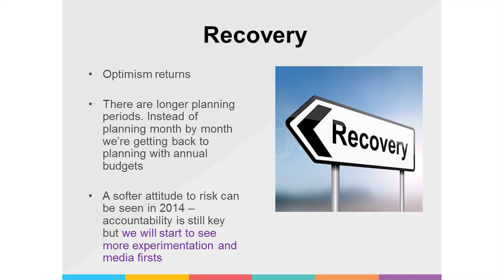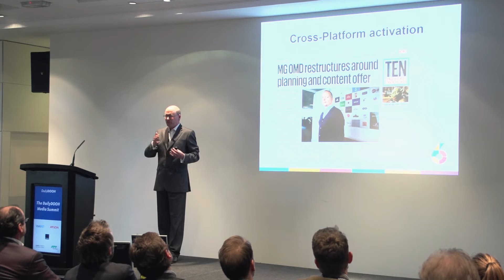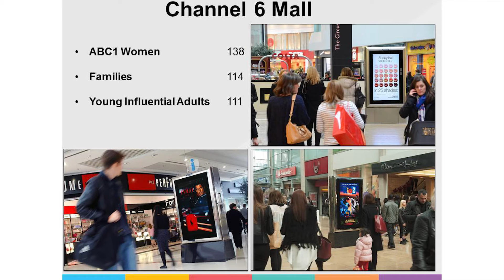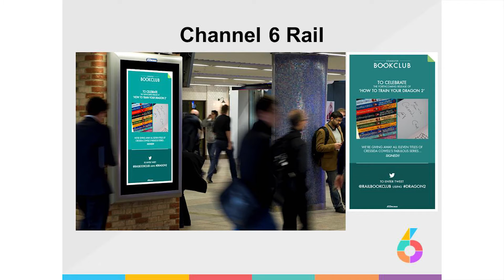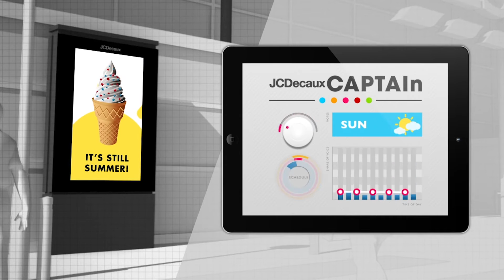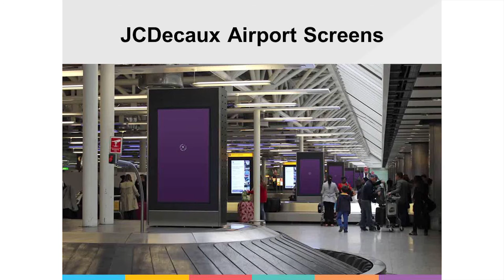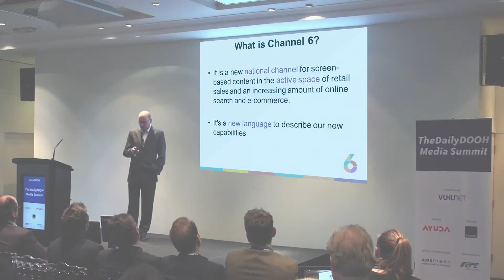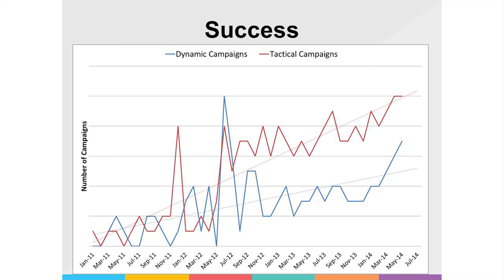DailyDOOH MEDIA SUMMIT 2014 | David McEvoy | JCDecaux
David McEvoy is Marketing Director of JCDecaux, the UK's market-leading Outdoor advertising company, part of the number one Outdoor media owner worldwide.

As JCDecaux's UK Marketing Director since 1999, David's strategy has transformed the media industry's understanding of Outdoor's place in the wider media mix. He has championed the development of digital Outdoor as a national channel for brands -- launching digital screens across rail, retail and roadside environments. Part of Channel 6,  the new national channel of 1,400 digital Out-of-Home screens, JCDecaux has launched the first SmartScreens to the UK -- screens powered by insight, a move that is set to revolutionise Outdoor advertising.

David's Outdoor career began in 1992 as Marketing Manager at Mills & Allen, which was acquired by JCDecaux in 1999. David's early media career was in the TV advertising market, working on the media planning side for Central, Anglia and Ulster TV.